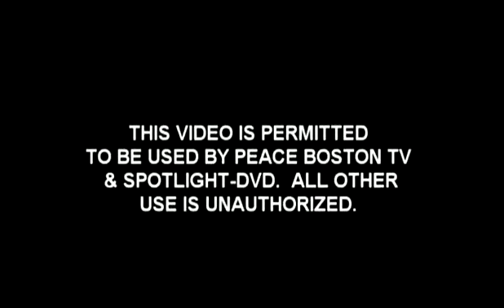PEACE BOSTON LIVE FEATURING M.THOMPSON & MARK (A.M.P.)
PEACE BOSTON "LIVE AT HARPERS FERRY" FEATURING MARVIN THOMPSON, BROTHER OF JAM MASTER JAY AND REPRESENTATIVE OF THE JAM MASTER JAY FOUNDATION & MARK FROM "ACTIVIST MUSIC FOR PEOPLE"